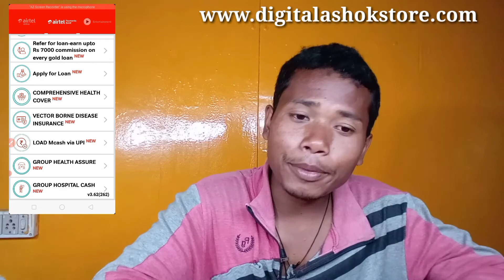micro ATM Airtel Payment Bank | Airtel Payment Bank micro ATM lunch | Airtel BC micro ATM Live lonch